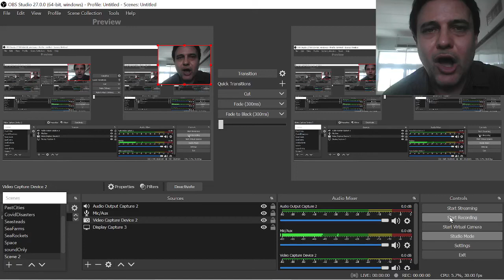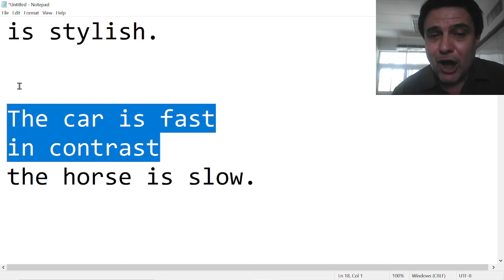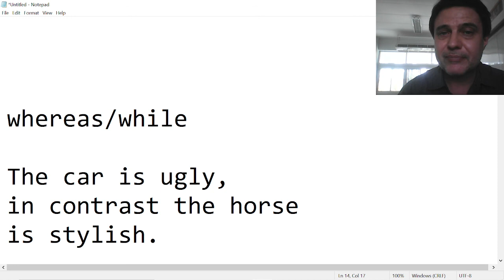Opposing Points Discourse Markers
for comparing points, use these